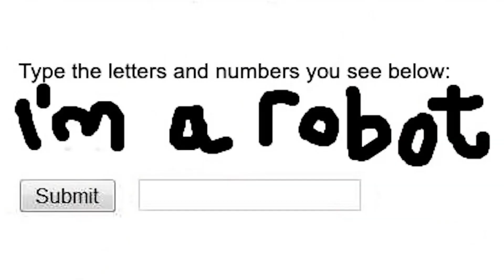Not so funny Gags: Im not a Robot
Daily Struggles - That's life!